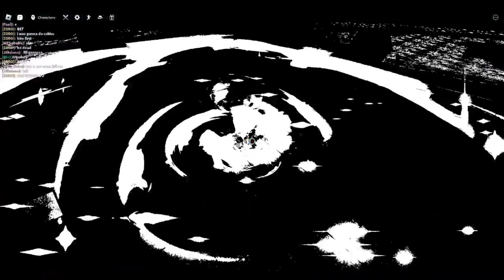strongest battleground fight again roblox newyorka